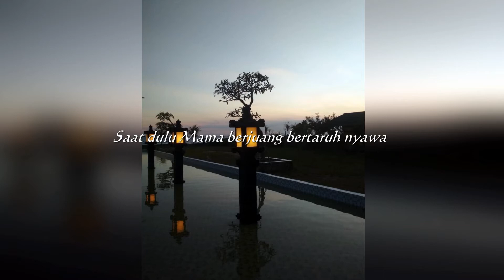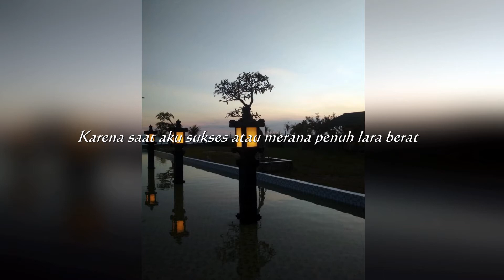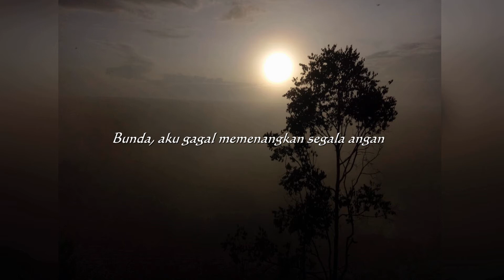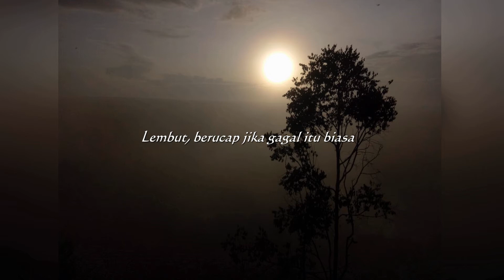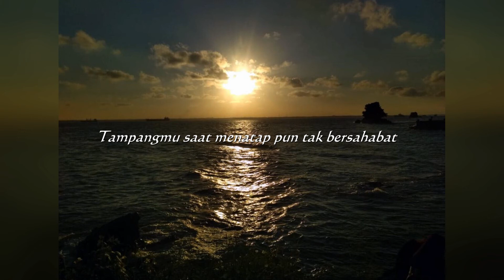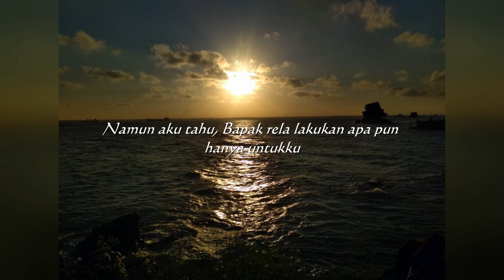Tak Akan Bisa Sehebat Mereka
Visualisasi Antologi Puisi
Bagian Dua

Terima kasih kepada teman-teman yang hebat:
1. M. Riyan Amir
2. M. Akbar Dzaki Prasetyo
3. M. Rizky Kurniadinata
4. Nazwa Ahsanah
5. Ahmad Sobari
6. Muhammad Hambali